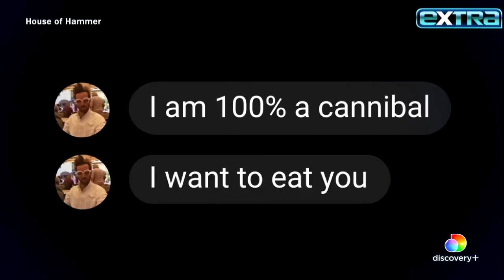Elizabeth Chambers' REACTION to Armie Hammer Allegations: 'No Words'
“There are no words.” That was Armie Hammer’s now-estranged wife Elizabeth Chambers’ reaction to disturbing accusations made against her ex-husband. She is breaking her silence in Elle magazine, saying she learned about his accusers’ claims in real time along with the rest of the world. Elizabeth also opens up about the unraveling of their 10-year marriage at the start of the pandemic.